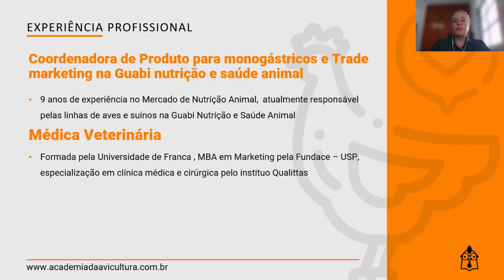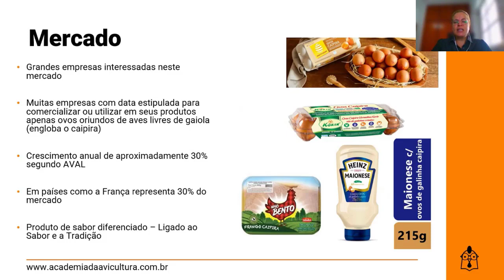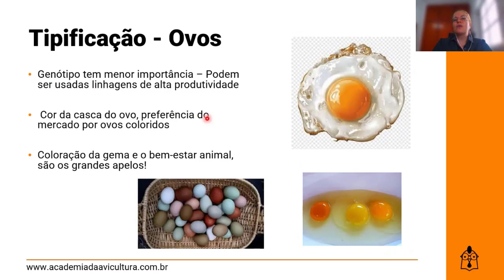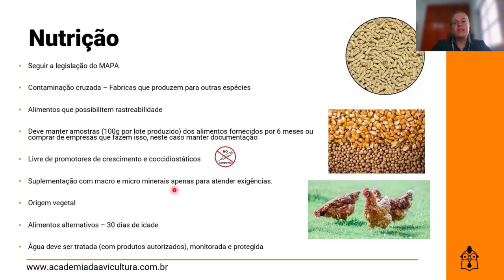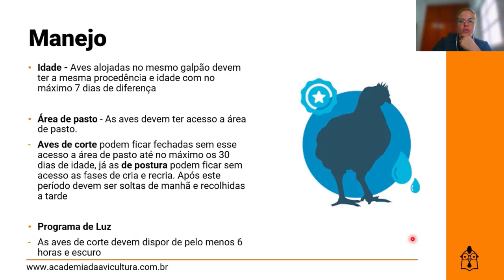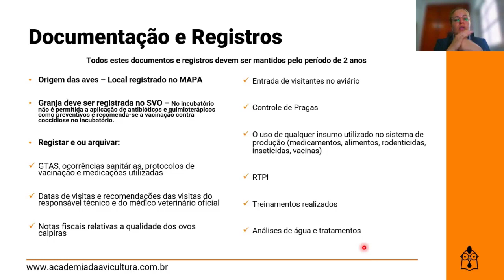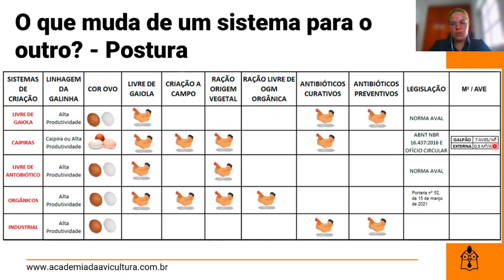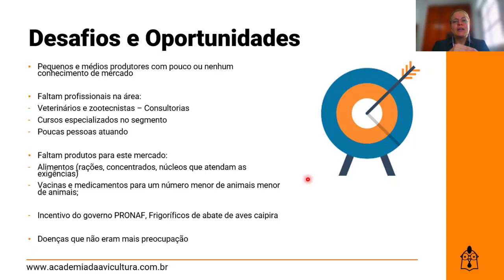SHORT TALK | Exigências para os sistemas alternativos e caipira de criação de aves | Letícia Lopes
Este SHORT TALK faz parte dos conteúdos gratuitos disponíveis em nosso site e ele chega até você com apoio da Guabi Nutrição e Saúde Animal